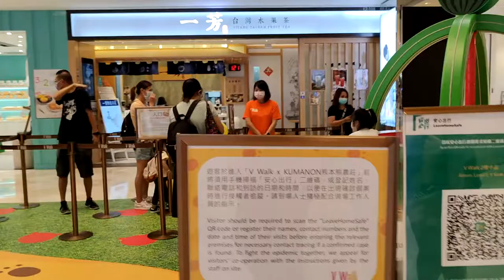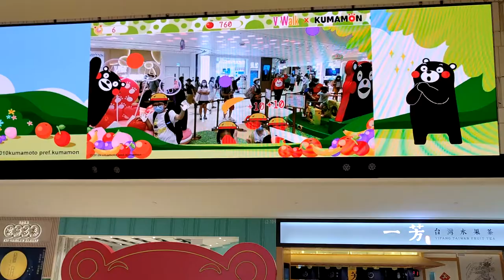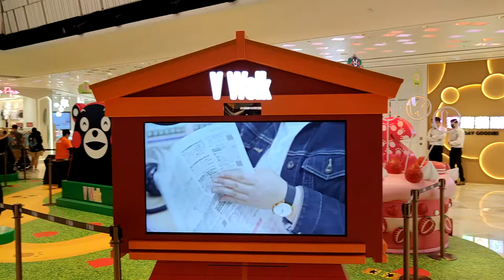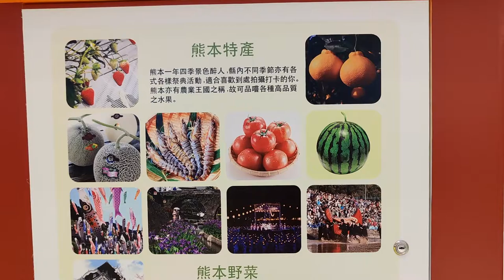V Walk x Kumamon 熊本熊農莊 (2) - 2021年07月24日